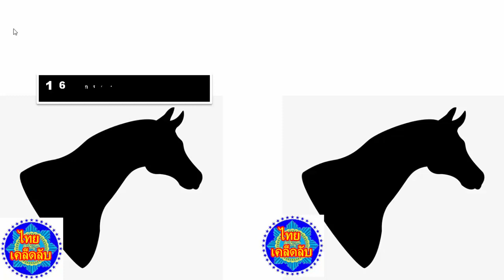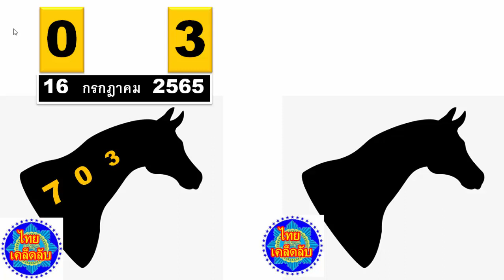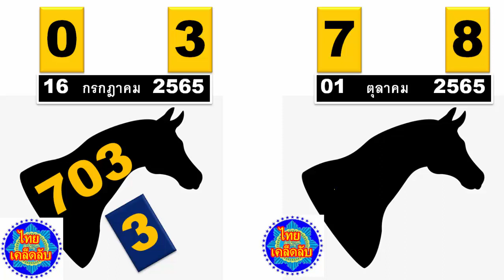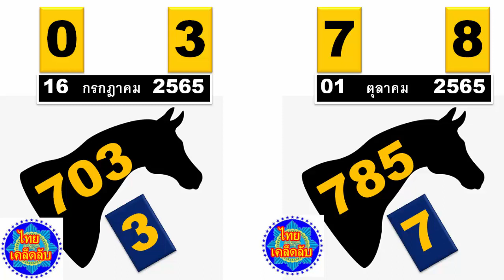1 ต.ค.2565 ข่าวดีสำหรับผู้เล่นอัลเลนต้องดูเคล็ดลับหวยเด็ดสุด